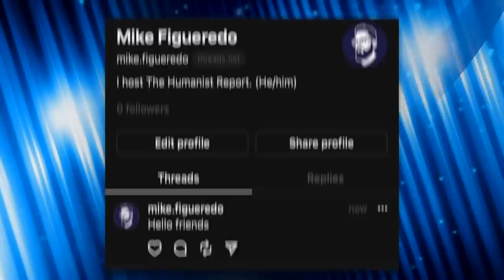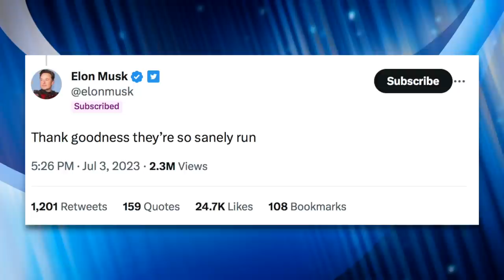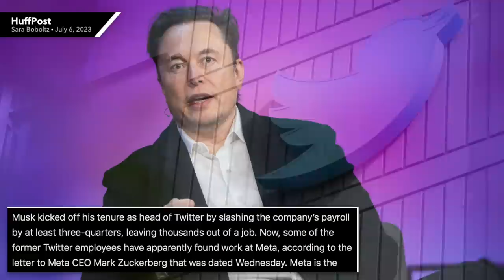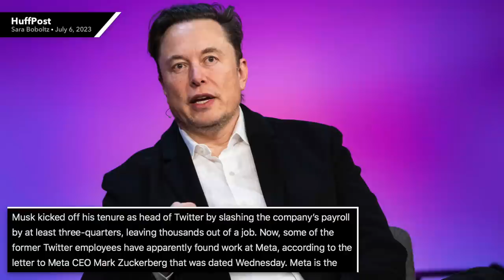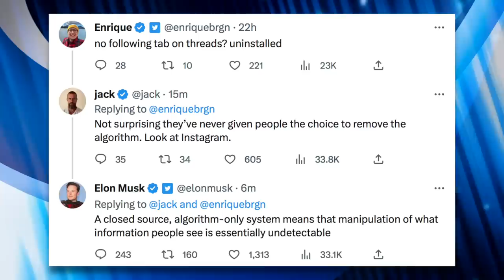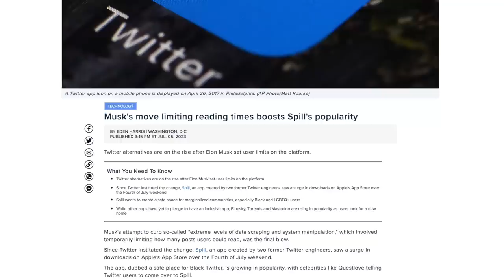Elon Musk Seethes Over Mark Zuckerberg's Twitter Competitor ‘Threads,’ Threatens Lawsuit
Just one day after Meta launched its Twitter competitor 'Threads,' Elon Musk threatened them with a lawsuit and accused them of "cheating." He also seethed about Twitter's new competitor in multiple tweets. We break down his tantrum in this video.

Chapters:
0:00 Meta Launches Threads
1:30 Musk Responds on Twitter
2:21 Musk Threatens Lawsuit
5:23 Closing Thoughts
7:21 Outro